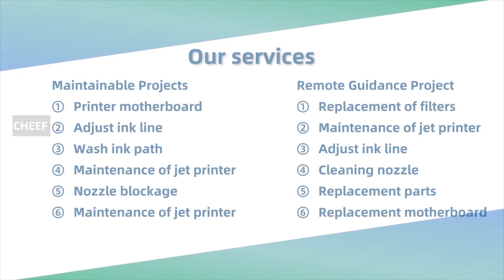R-type straight connector filter (50U) PJC200100164 for Rottweil inkjet printers!